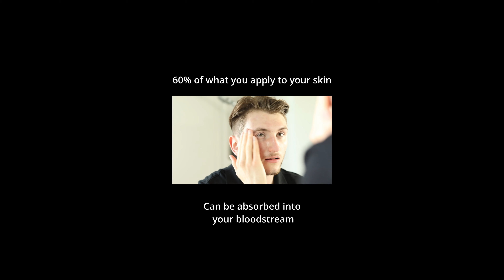You Wouldn't Have Guessed This Fact!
Know what products you are using.